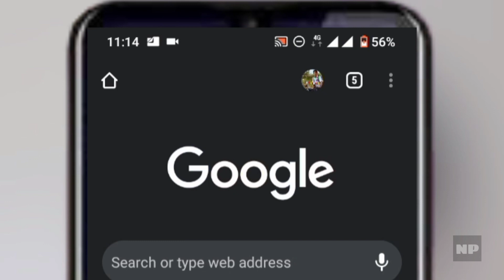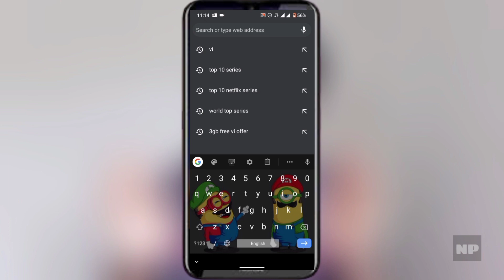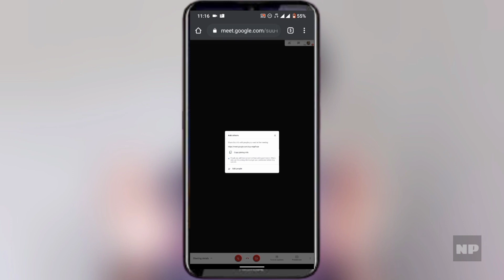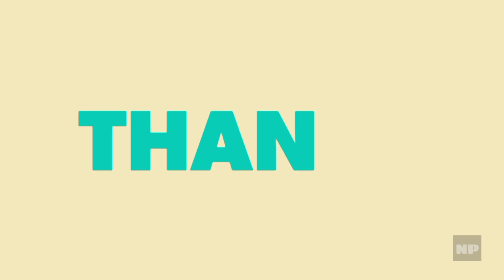Google Meet Not Supported Problem Fixed 😁😁 | Malayalam | Naughty PROFESSOR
Today's video

how to use Google meet in non supportable devices
ways to use Google meet in Google Chrome
problem solved easily

Google meet not Supported Problem solved Malayalam
use Google meet in low Android versions